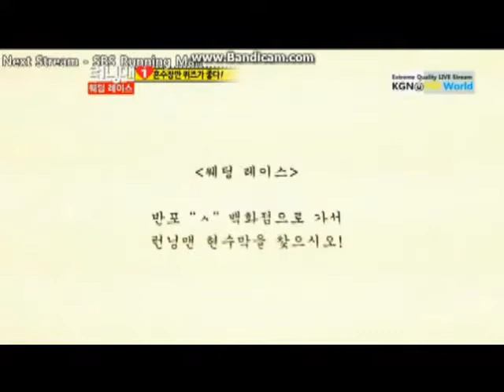[BaeSuzy/배수지] 120513 RM ep94; Wedding Game Quiz, 3 Gifts for 'Coming-of-Age Day!'?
maybe it is Quiz for Suzy and Krystal!